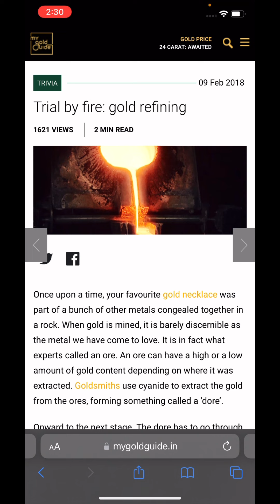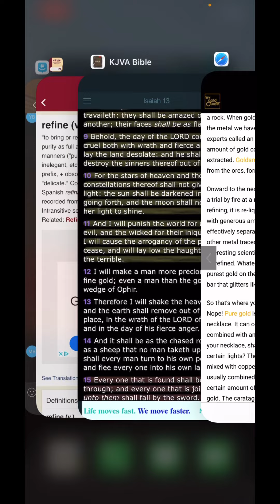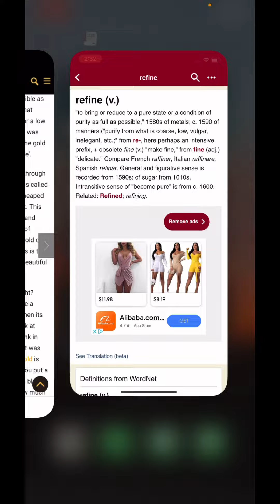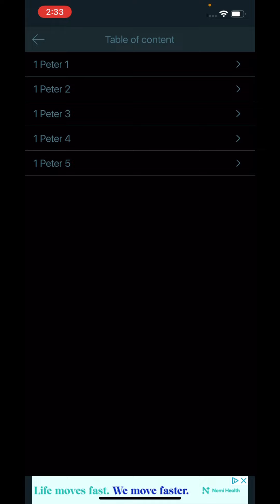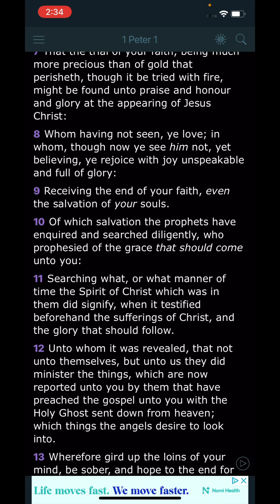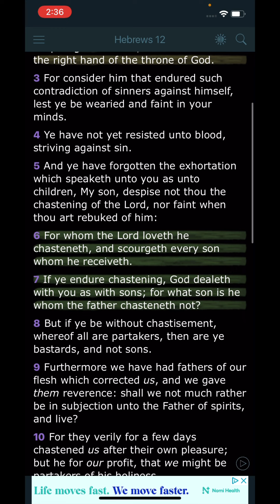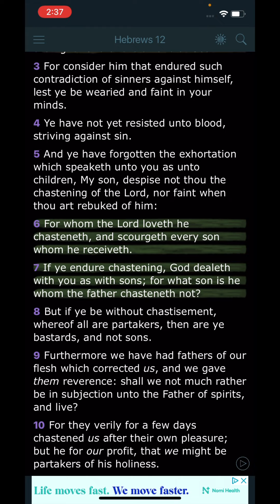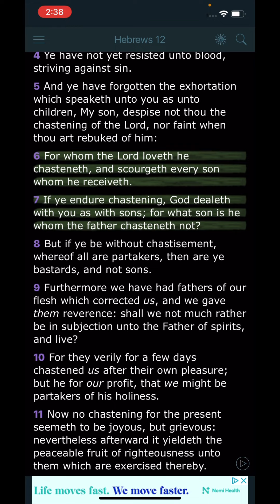I Will Make A Man More Precious Than Fine Gold